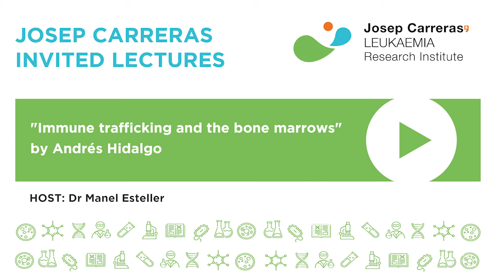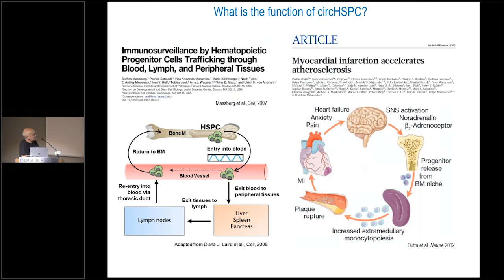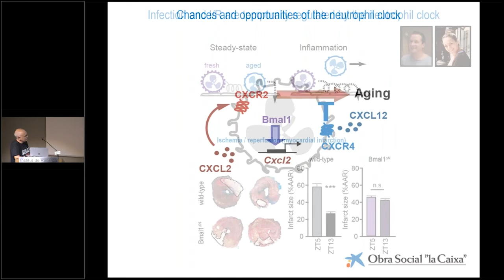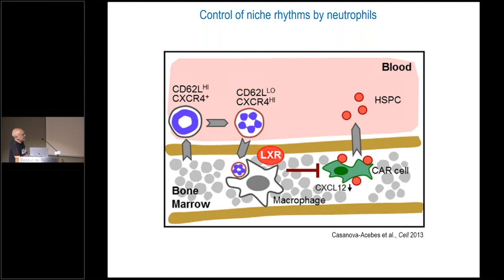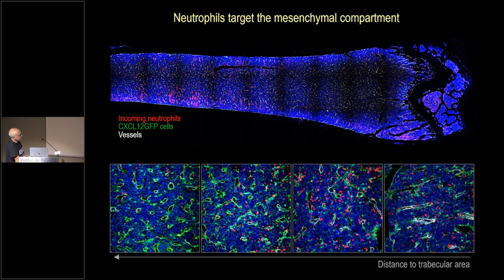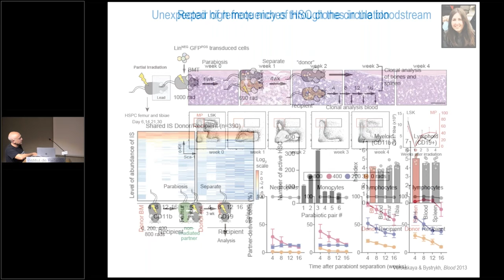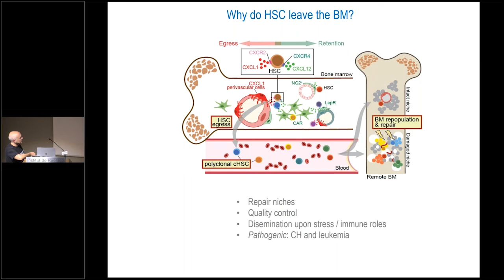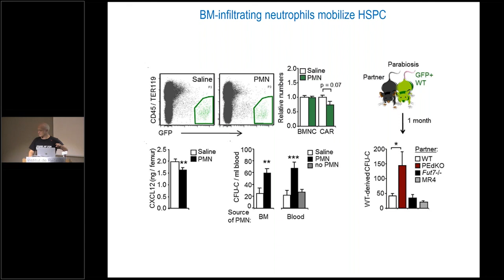Josep Carreras Invited Lecture - Prof. Andrés Hidalgo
Conference "Immune trafficking and the bone marrow", by Andrés Hidalgo.
Centro Nacional de Investigaciones Cardiovasculares (CNIC)